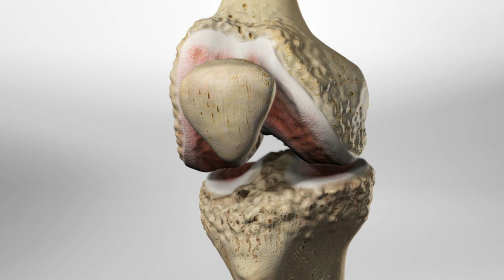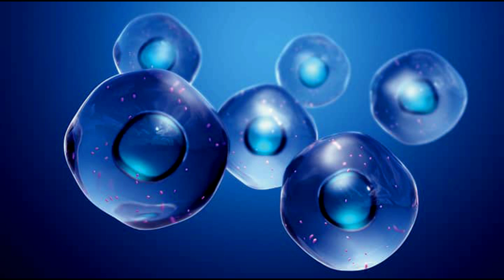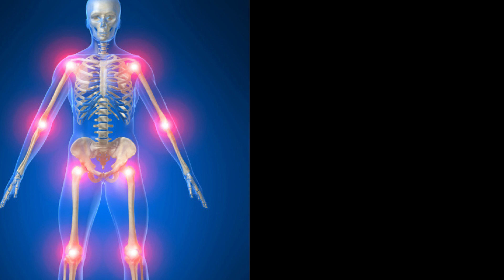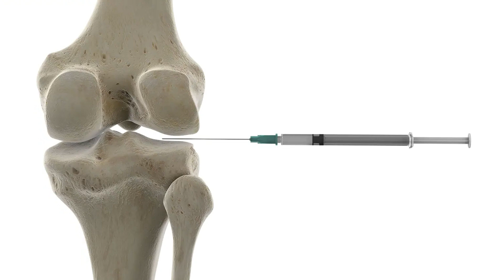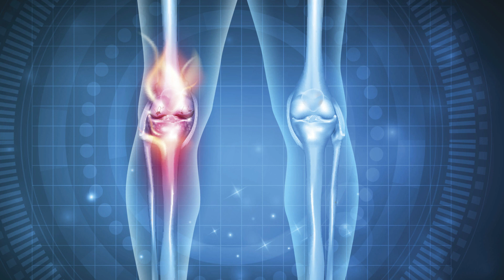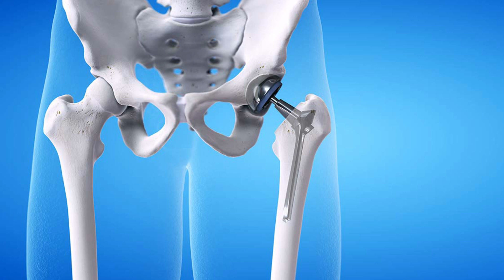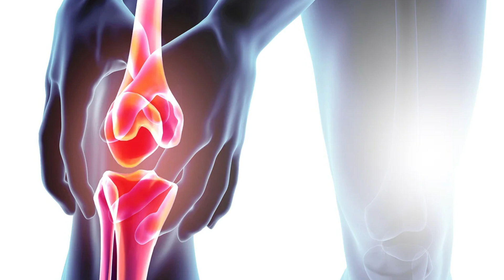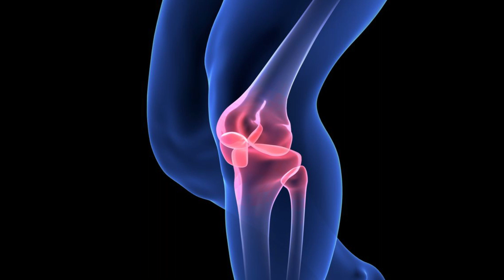How To Avoid a Knee or Hip Replacement With Stem Cells.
Dr. Zarah Figueredo talks about the excellent results about the rates of recovery of patients treated with Stem Cells.

Athletes and elderly people are most likely to be candidates for Stem Cell Treatment for knee and hip replacements.

We advise our patients to get the all the necessary tests and x-rays before arrival to Guatemala.
Are there any risks with the Stem Cell treatments? Dr. Figueredo explains.

Stimulate Your Body To Heal Itself Naturally With The Most Advance and Comprehensive Stem Cell Treatments